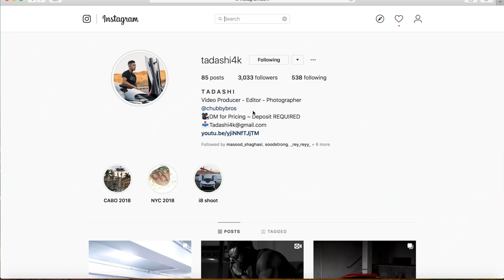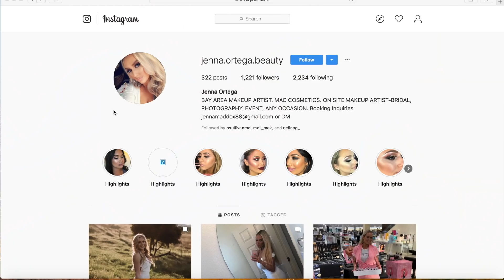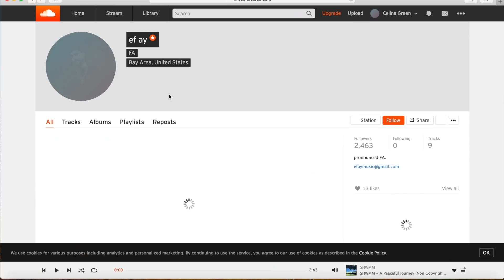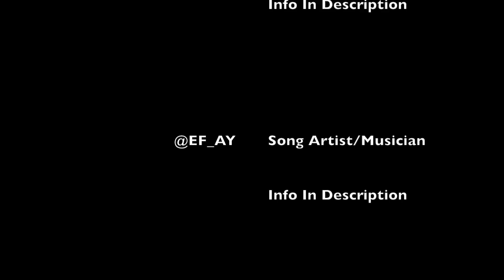THE BAY FAMILY OFFICIAL INTRO!!!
OUR OFFICIAL INTRO! LET US KNOW WHAT YOU GUYS THINK! WE LOVE YOU SO MUCH BAYSQUAAAAAAD!

FOLLOW OUR AMAZING TEAM WHO CONTRIBUTED TO THIS INTRO!

                       ❥OUR CAMERA/FILMING ITEMS:

 -OUR CAMERA/EVERYTHING YOU NEED FOR FILMING
 BABY ESSENTIALS!
  -BABY HEART RATE/O2 MONITOR!
 -HALO BASSINET!
                                      ❥ MUSIC ❥
EF-AY FT SOHI: DON'T LEAVE